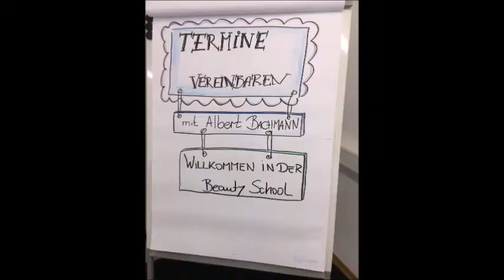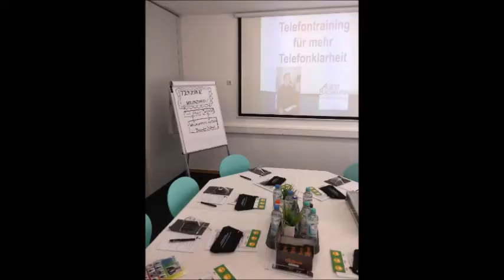Auch Einzelkämpfer und die Beautybranche generieren höhere Umsätze durch mein Telefontraining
Selbst der Einzelkämpfer, welcher überwiegend mit dem AB zusammenarbeitet zieht einen riesen Nutzen aus dem Telefontraining mit Albert Bachmann. Vielen Dank an Angela Thomas und ihrer BeautyLounge in Büchenbeuren für die herzliche Aufnahme und den super tollen Trainingstag.

Erfahre mit welchen Methoden du dein Unternehmen und deine Mitarbeiter
effizient führst, Abläufe strukturierst und so ein System schaffst, dass dir
zu mehr Umsatz und mehr Neukunden verhilft.
Salon Empire – Wie du deine Konkurrenz rasierst.

Du möchtest mir eine Nachricht schreiben, bzw. du brauchst Seminarinfos,

Du warst in meinem Seminar und magst mir eine öffentliche Bewertung geben